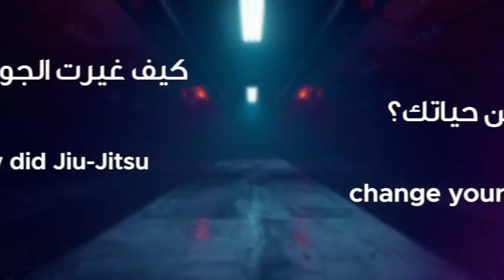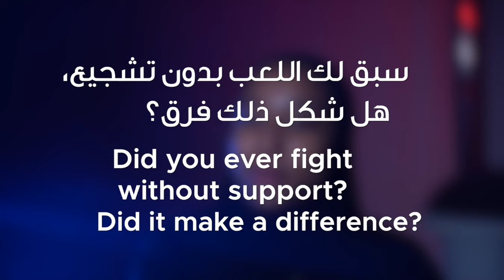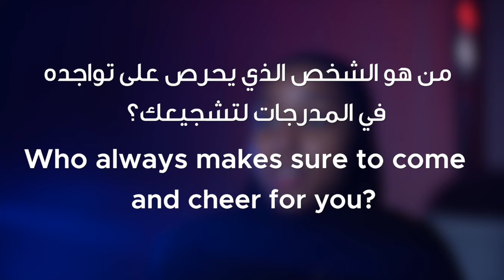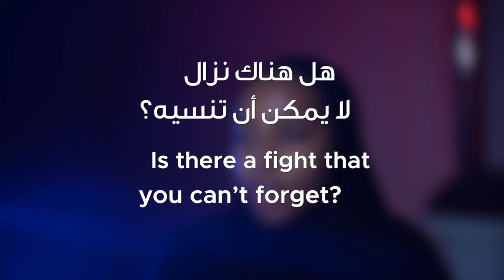JIU-JITSU - OFF THE MAT with Mahra Al Ruwais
قصة أخرى من حياة الأبطال، و مهرة الرويس لديها من الحكايا الكثير، خاصة عن ما يتعلق بالطعام 🍲

لنشاهد حلقة "خارج البساط" لهذا الأسبوع

Mahra Al Ruwais has alot to say about her food habits 🍲

Another story with another episode. ENJOY